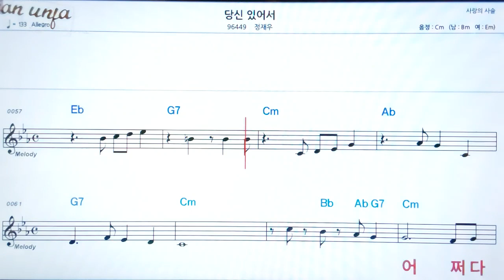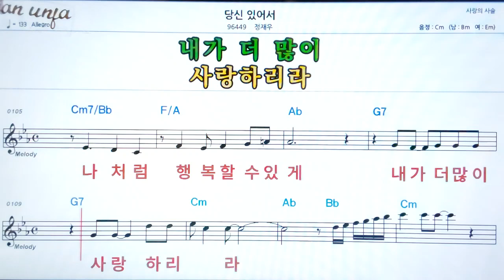당신 있어서/정재우👍악보, 노래,기타 코드,가사,Karaoke*카라오케 반주